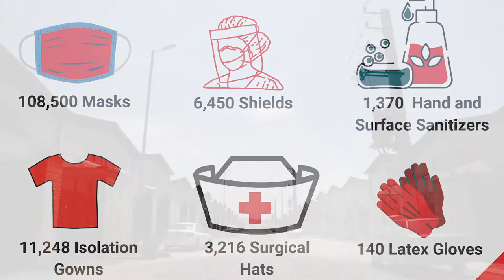Pandemic Support in Iran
PPE Grant Iran: Thank you LDS Charities!